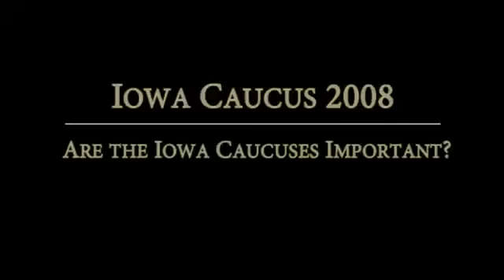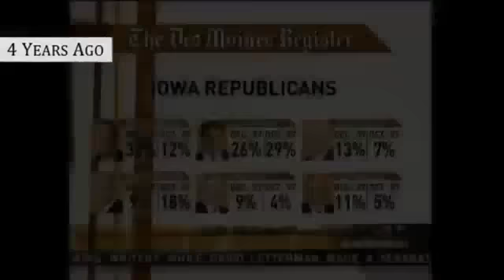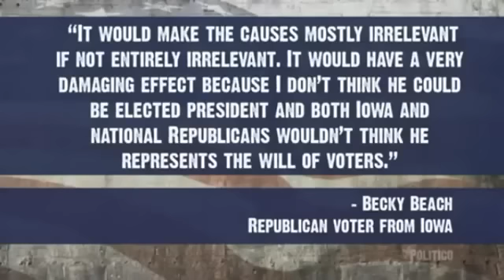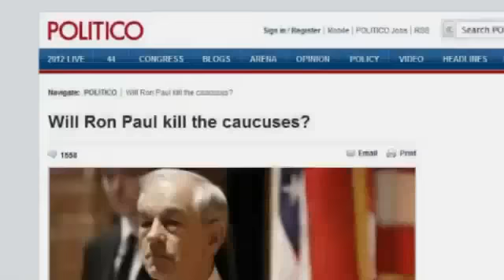4 Years Ago Iowa Was EXTREMELY IMPORTANT! But Now Not So Much... Wonder Why ?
4 Years Ago Iowa Was EXTREMELY IMPORTANT! But Now Not So Much... Wonder Why ?  - PLEASE SHARE REUPLOAD and REPOST